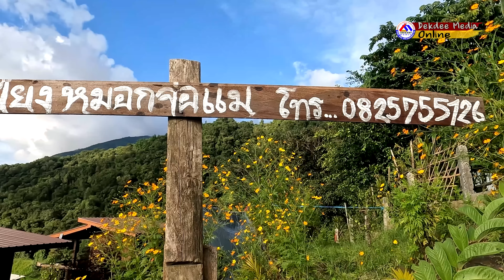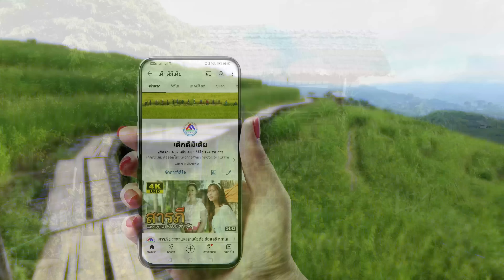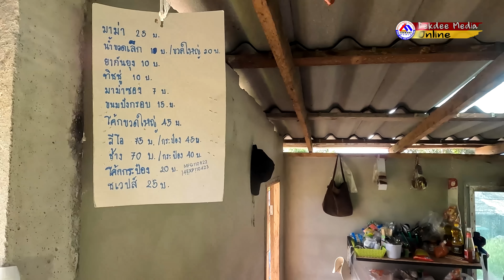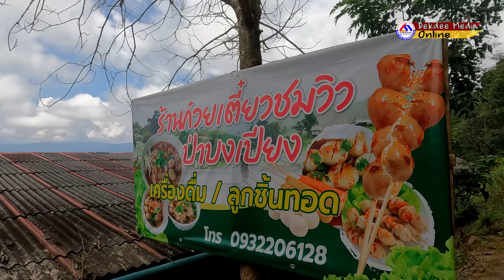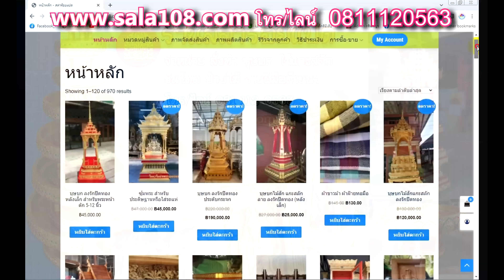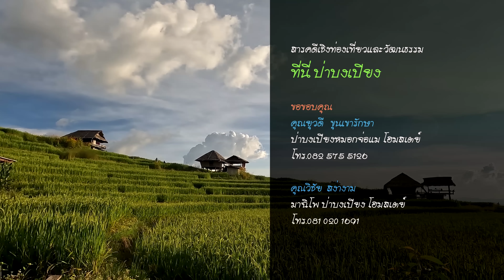รู้จัก..ป่าบงเปียง ทุ่งนาขั้นบันไดในหุบเขา ด้วยคลิปนี้ Pa Bong Piang [4K]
ป่าบงเปียง ทุ่งนาขั้นบันได แห่งอำเภอแม่แจ่ม จังหวัดเชียงใหม่ 5-6 ตุลาคม 2565
โดย เด็กดีมีเดีย ออนไลน์
ร่วมสนับสนุนการถ่ายทำได้ที่ โทร/ไลน์ 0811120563
** สามารถรับชมวีดิโอนี้ได้ในความละเอียดสูงสุด 4K